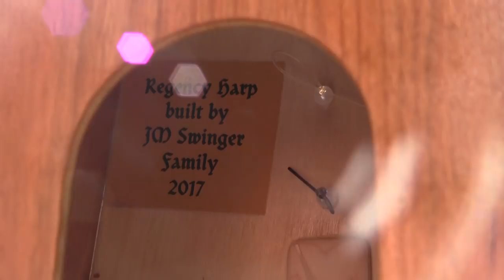A Harp for Christmas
Marlys, an aspiring 9 year old harpist, had a problem. She'd learned to play on a secondhand lap harp but a lap harp gives you no room to grow and it can't change keys. A quality lever harp, however, can cost five thousand dollars. Fortunately Marlys' dad Jason who is a carpenter met a harp-maker at a conference and got a set of plans. What followed was the summer of the harp. Read on:

The music in this video is Jason playing the harp he and Marlys built.